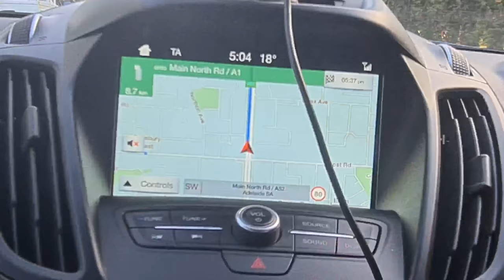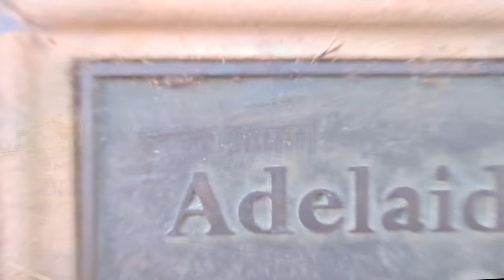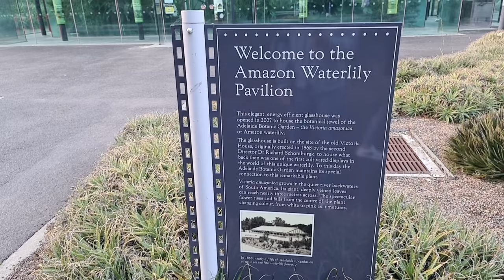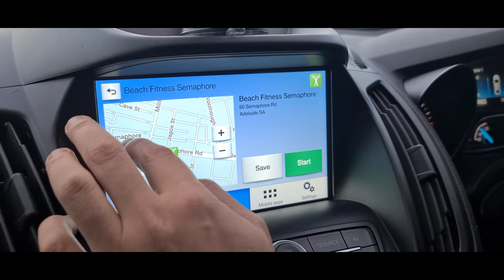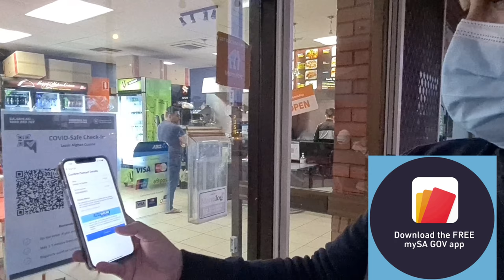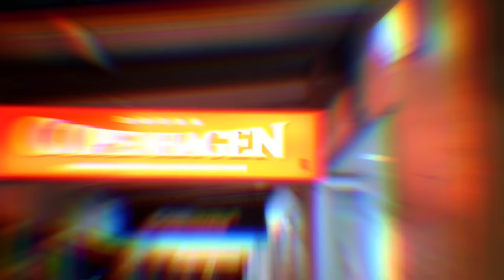4 Adelaide Botanic Garden & Copenhagen at Semaphore Beach